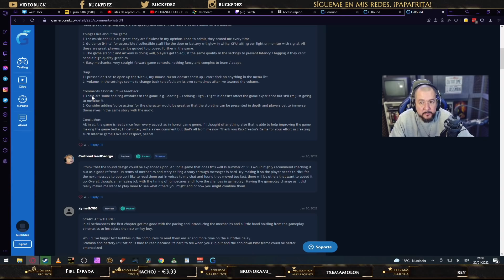UY QUÉ MIEDO noenqué | CODE CADIMA | Gameplay español